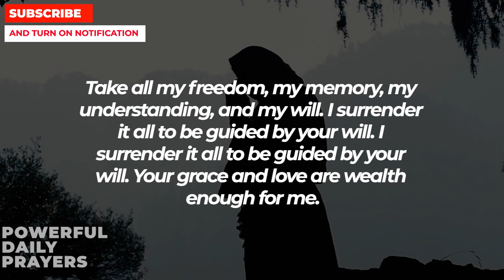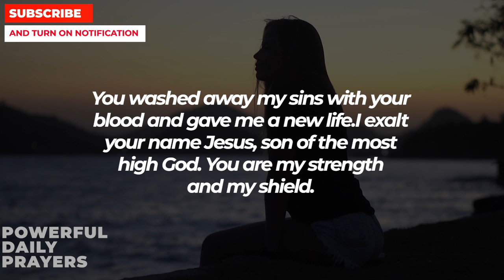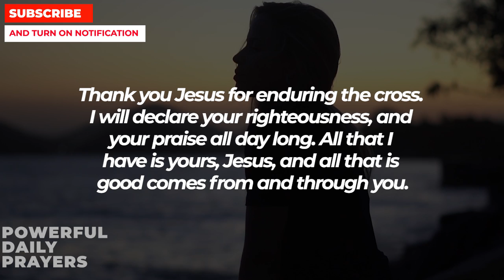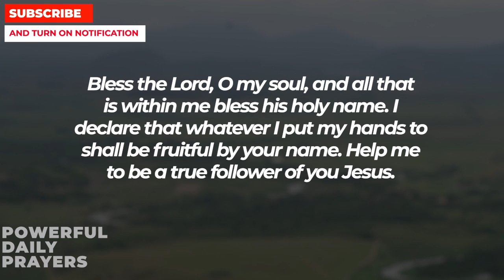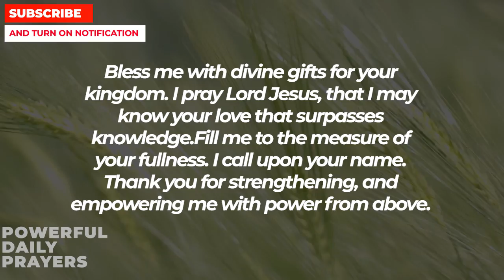JESUS HAS CHOSEN YOU To Receive This Miracle | Claim It With This Powerful Miracle Prayer Now